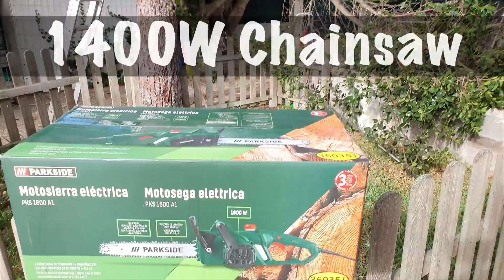Electric ChainSaw 1400W Demo - Parkside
Need electric Chainsaw? For 40 bucks you'll get an electric chainsaw, budget garden tool that does the job. Parkside Electric ChainSaw 1400W.